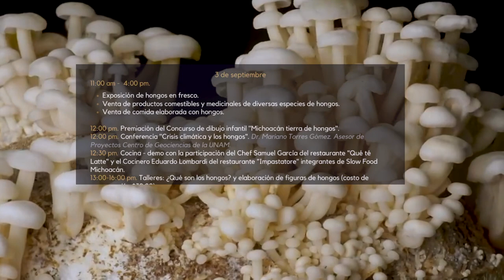38 Muestra de Hongos de los alrededores de Morelia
Mañana viernes da inicio la XXXVIII Muestra de Hongos de los Alrededores de Morelia, un evento tradicional del Museo de Historia Natural, Manuel Martínez Solórzano de la UMSNH, con un amplio programa para al fin de semana del mundo fungi